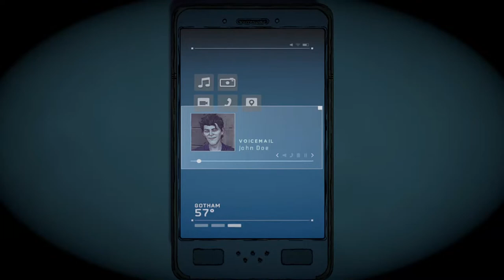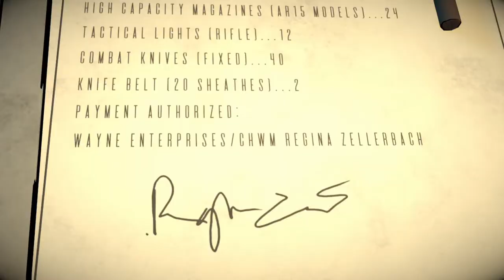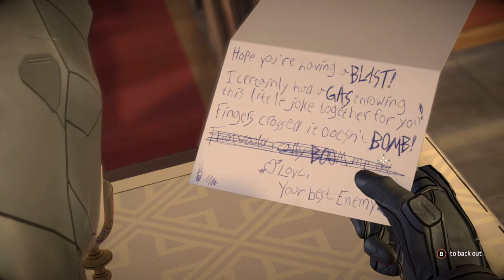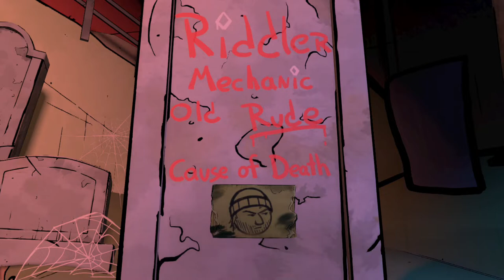Batman: The Enemy Within - Episode 5 - Walkthrough Gameplay [ Xbox 1 | 1080p ]